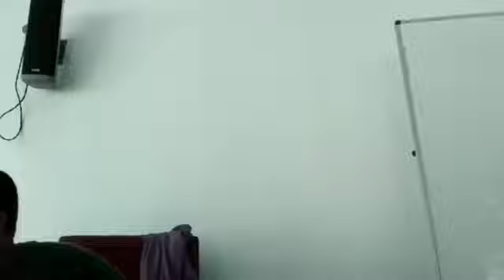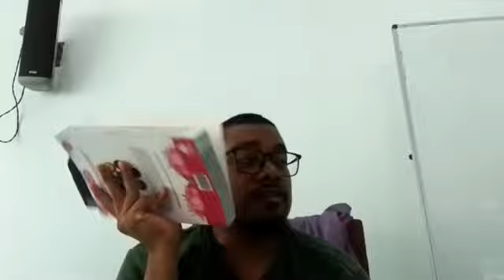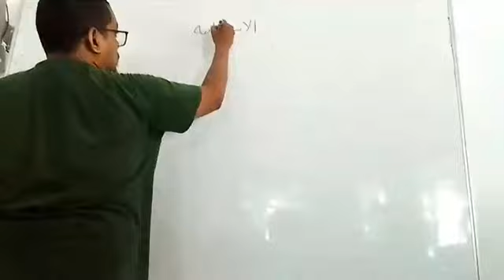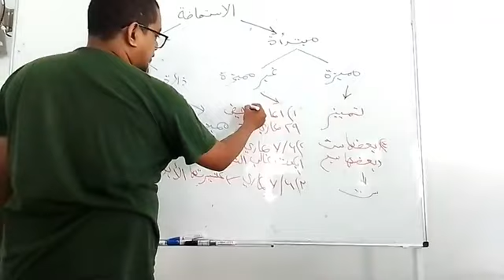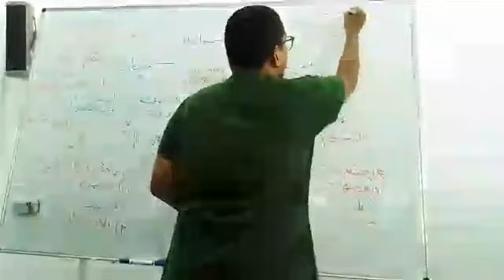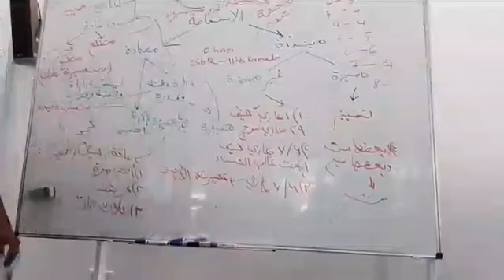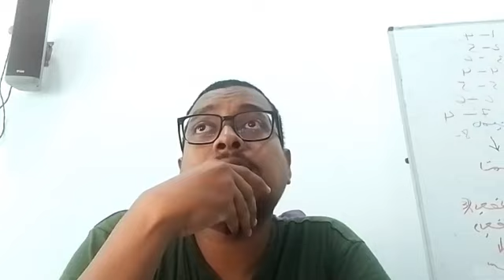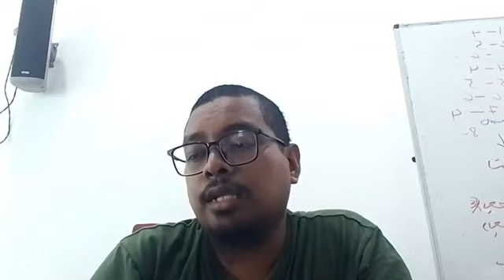Majlis 5: Risalah al-Mahid fi Bayan ma Yata'allaqu bi al-Haid Karya Shaykh Ahmad Sharif (31/8/23)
KHATAM